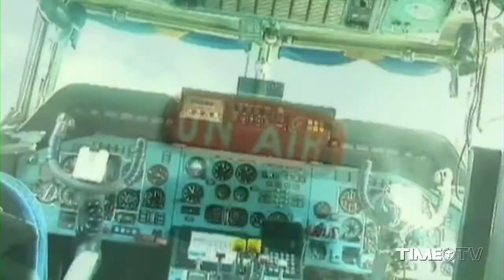O-Zone - Dragostea Din Tei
O-Zone - Dragostea Din Tei REMIX
CUANTOS QUIEREN ESTE REMIX SI LLEGAMOS A MAS DE 100 LIKES LO REGALO